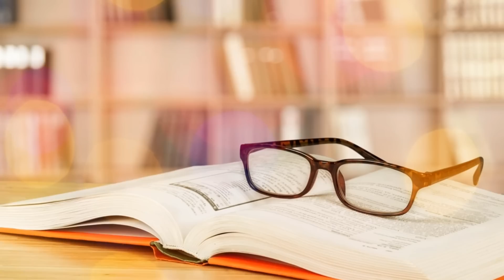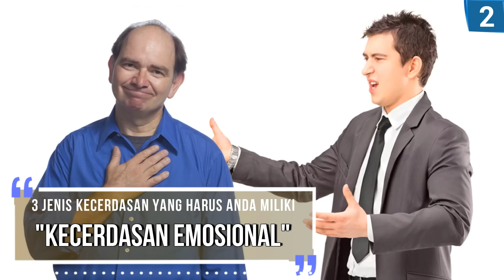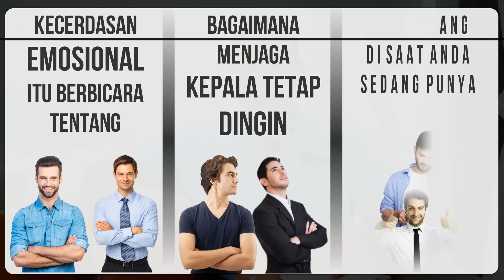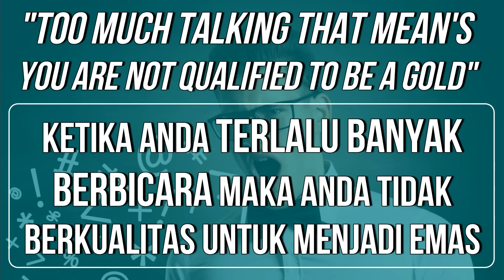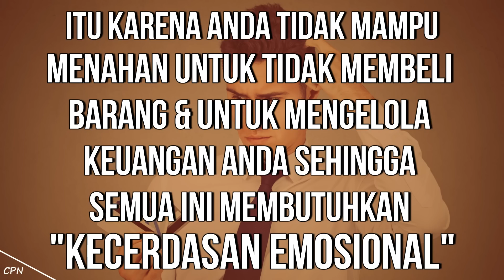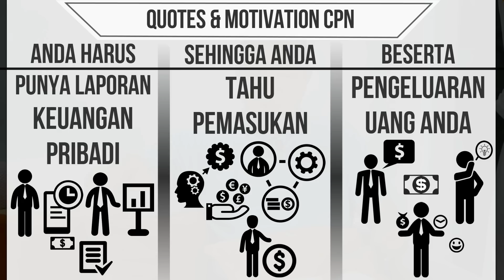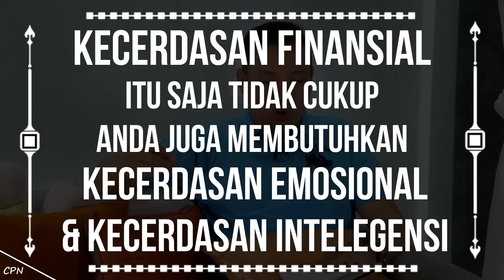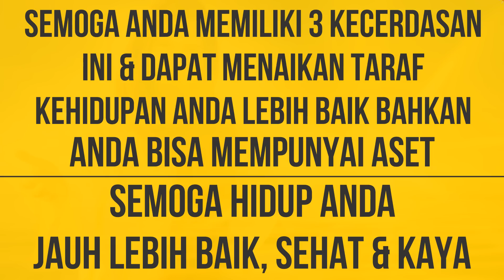3 Jenis Kecerdasan yang Harus Anda Miliki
Kecerdasan Intelegensi, Kecerdasan Emosional dan Kecerdasan Finansial adalah 3 jenis kecerdasan yang harus dimiliki setiap orang. Apa maksud dari ketiga jenis kecerdasan ini? Simak videonya berikut ini!

01:27 - Kecerdasan Intelegensi
02:13 - Kecerdasan Emosional
06:01 - Setelah gajian, pastikan ada yang tersisa untuk ditabung
06:45 - Kecerdasan Finansial

Semoga Menginspirasi